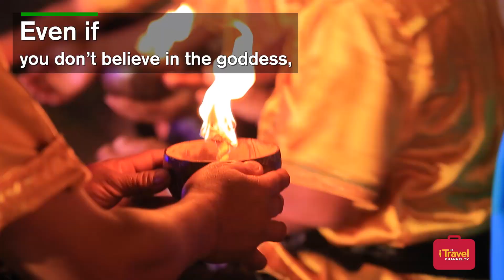Plan to Celebrate Loy Krathong 2016 Thailand, November 14th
Loy Krathong 2016 festival is November 14th, the full moon of the 12th Thai lunar month. Watch as brightly lit Krathong's are released into Thai waterways

Most cinemas live in giant shopping complexes where there is much more to do than to see a movie. So here are guide to Thai Cinema.